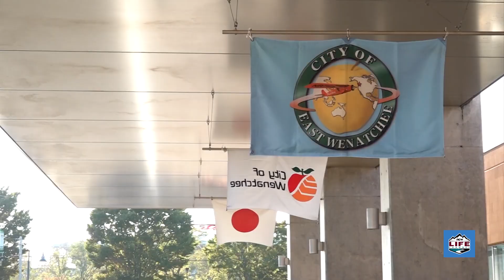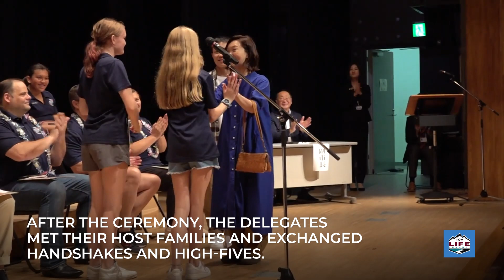Misawa TV turns lens on Wenatchee delegation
Every year we report on the cultural exchange that takes place between the Wenatchee Valley and our sister city, Misawa, Japan. But did you ever wonder what the news coverage looks like in Misawa? The Japanese city has its own online news service, and when delegates including two city councilmembers arrived for their visit earlier this month, the cameras were focused on them.